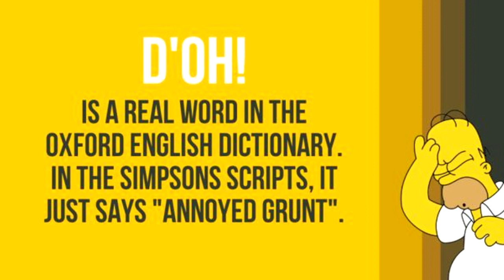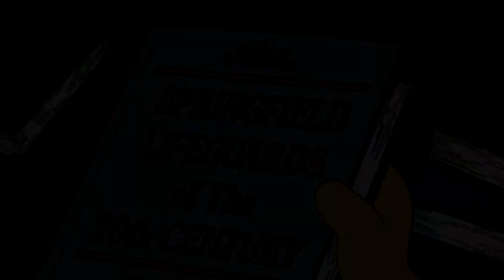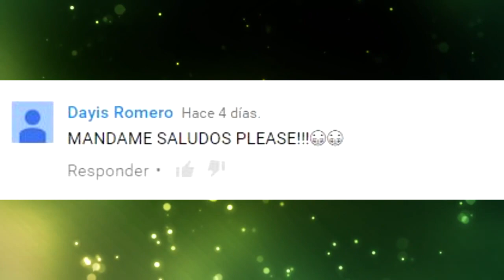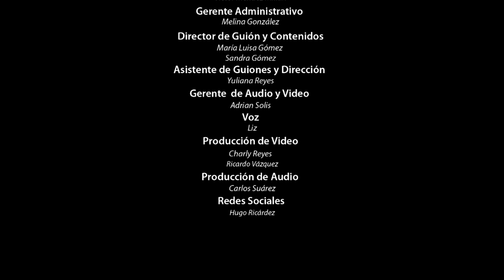Homero Simpson datos increíbles de este personaje!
Gracias familia ya somos  20,828  almas suscritas en Ella Dice
19,808